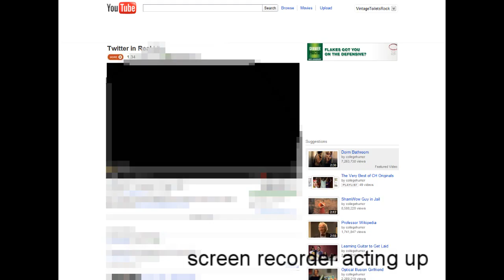YouTube Advertisement Overload!!!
Just a message to YouTube about the goddamn annoying adds WITH SOUND and too many banner adds, do it like gmail; text based. You're wasting my bandwidth!